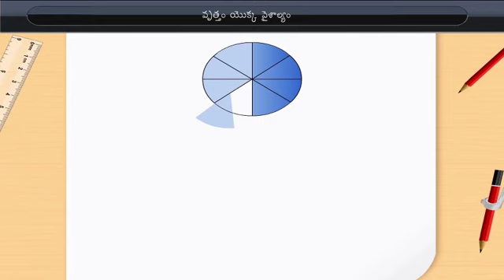వృత్తం వైశాల్యం | Area of a Circle | Class 7 | Maths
Check out our Thinkbooks on Amazon, teaching 21st Century skills like:
- Analytical Thinking,
- English Ability and
- Maths Aptitude